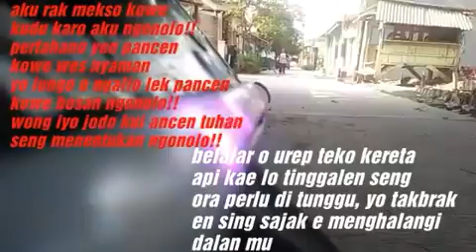Main ajah Bisa Video nuansa(4)